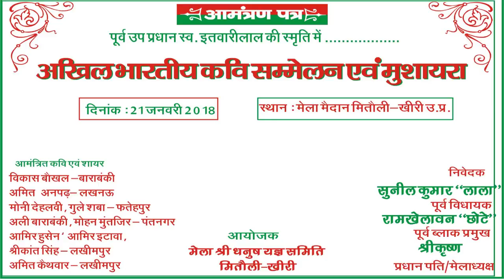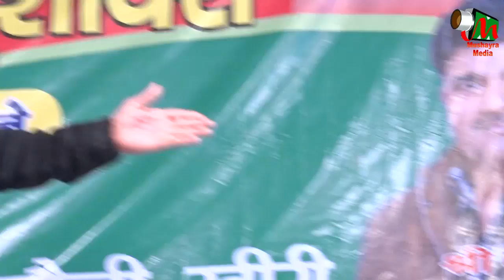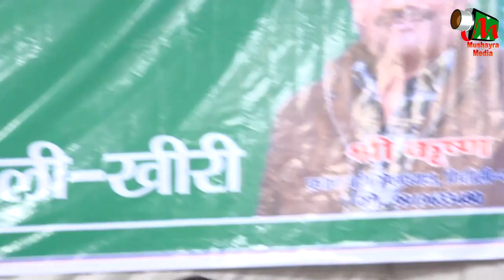AMIT ANPADH, MITAULI, AKHIL BHARTI KAVI SAMMELAN & MUSHAYRA, ON 21th JAN 2018.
AMIT ANPADH
 MITAULI,  AKHIL BHARTI KAVI SAMMELAN & MUSHAYRA, ON 21th JAN 2018.